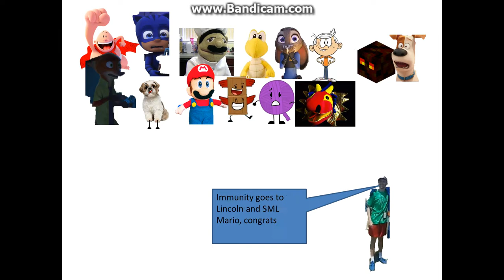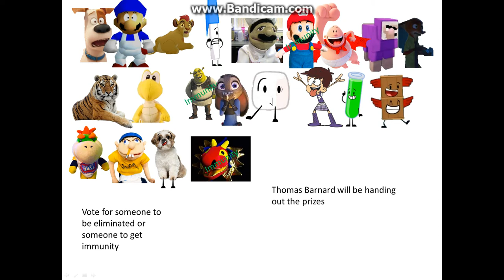Character Elimination Again Episode 18 "Doge that ball"